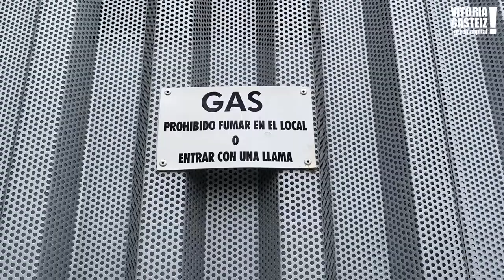Alkatea Zurekin - Ayudas a calderas comunitarias para compensar la subida del gas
Onartu da komunitate-galdaretarako milioi bat euroko laguntza gas-igoeraren inpaktua minimizatzeko.

Cerca de 10.000 familias podrán recibir una ayuda de al menos 90 euros para compensar la subida de precios del gas.